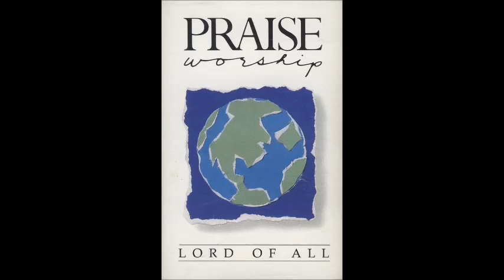Charlie LeBlanc- Holy Is The Precious Blood Of Jesus (Only Background Vocalists) (Hosanna! Music)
SONG # 1535

WORSHIP LEADER: CHARLIE LEBLANC (US), CHRIS BOWATER (UK)

LYRICS BY: JOHN SELLERS

ALBUM: LORD OF ALL (TRAX)

HMD021TX

Lyrics:

Father we gather
In your name
Expressing our devotion
For you Son
Who gave his life!
So we're able
To Stand in your Presence

Is the precious
Blood of Jesus
Flowing from the heart
Of a loving God
(Repeat)